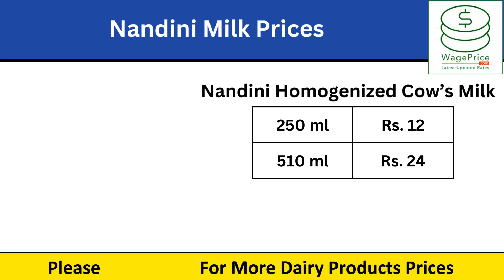Nandini Milk Prices | 200 ml, 500 ml , 1 Litre Cow's Milk, Pasteurized Toned & Shubham Price List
In this video, we will share the Nandini Milk Prices 2024-25.